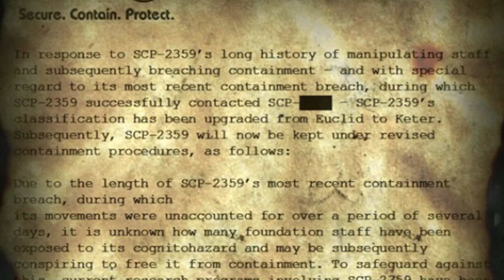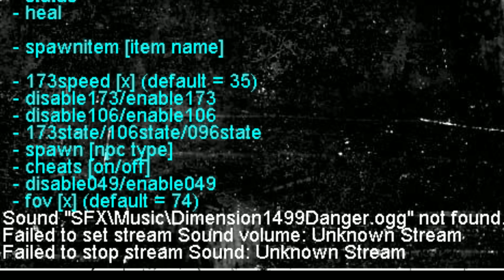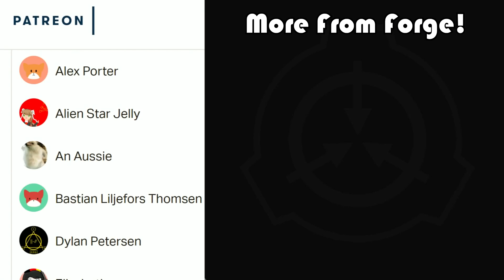SCP:CB Ultimate Edition│See No Evil? More Like Cant See No D! (As in Class-D) │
More like I didn't even see them in the video! But I did know they were somewhere, They kept talking to me over the intercom!
I'd like to thank you guys for support from the last video, you guys doubled the likes and comments and funnily enough the views went up! So thanks again! Means a lot more than you think :3 love ya all!